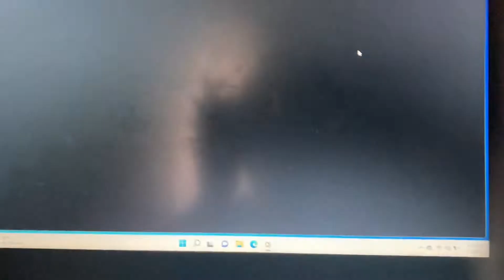Nickelodeon Logo 1979 (Remake)